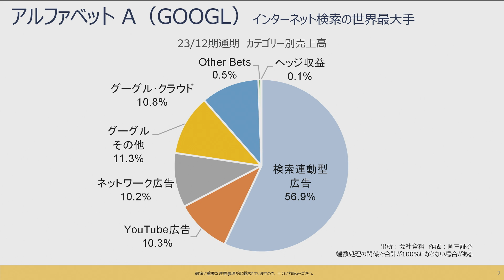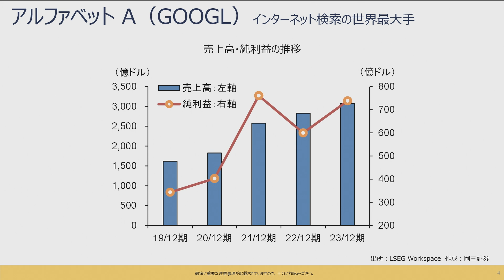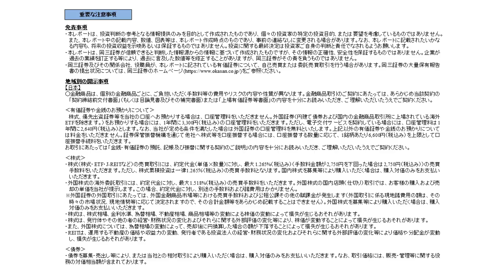岡三 World Best Stock ～ アルファベットＡ（GOOGL） ～ 3分でわかる【岡三証券】WEBセミナー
弊社が厳選した国際優良株をご紹介する「岡三WorldBestStock」略して「岡三WBS」2024年6月20日版のご紹介です。
今回は「  アルファベットＡ（GOOGL）」を岡三証券・河田シニアストラテジストが解説します。

なお、動画内でご紹介しきれなかった情報は岡三証券ホームページ内に掲載している「岡三WorldBestStock」のPDFをご覧ください。

※動画の最後に重要なお知らせがございます。どうぞ最後までご確認ください。